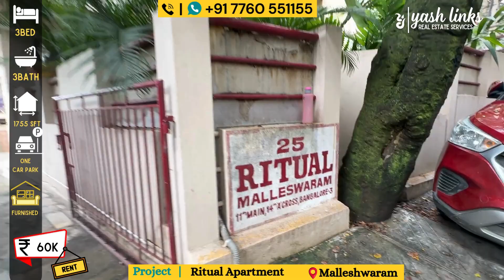3BHK flat for Rent in Malleshwaram with Private Terrace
🏡 Ritual Apartment – Project Details
✅ Type: Spacious 3BHK flat for rent in Malleshwaram
✅ Bathrooms: 4 well-designed bathrooms
✅ Size: 2200 Sqft
✅ Special Feature: Private terrace with pantry, perfect for parties and social gatherings
✅ Maintenance: Well-maintained apartment with excellent services
✅ Ventilation: Ample natural light and airflow throughout the apartment
✅ Condition: Refurbished flat, ready for occupancy
✅ Parking: 2 dedicated car parks
✅ Rent: ₹95,000 per month + maintenance
✅ Lease Term: Minimum 12-month lease
✅ Notice Period: 2 months required before vacating
✅ Brokerage: ₹95,000
✅ Door Facing: West-facing entrance

Key Features of Ritual Apartments

Prime Location:
Nestled in Malleshwaram, one of Bangalore’s most desirable residential areas.

Ideal for anyone searching for a 3BHK flat for rent in Malleshwaram, with proximity to key services including schools, hospitals, shopping complexes, and entertainment hubs.

Excellent connectivity via major roads and public transport, with Metro stations nearby, ensuring easy access to the rest of Bangalore.

Thoughtfully designed layouts, offering spacious rooms, modular kitchens, and high-quality interiors with premium fittings.

Beautifully landscaped gardens and communal areas enhance the living environment, offering a serene atmosphere amidst the bustling city.

A multi-purpose hall for hosting events, gatherings, and celebrations.
24/7 security with CCTV surveillance and ample parking for residents and visitors.

Aesthetic Terrace for Social Gatherings:

One of the standout features of this 3BHK flat for rent in Malleshwaram is the beautifully landscaped terrace, featuring greenery, comfortable seating, and a pantry, perfect for hosting small parties and get-togethers.
This scenic space offers a tranquil setting for relaxation or socializing in an open-air environment.

Nearby Landmarks:
Mantri Square Mall: One of the largest shopping destinations nearby, offering shopping and entertainment options.
Sankey Tank: A scenic lake and park, ideal for nature lovers, fitness enthusiasts, and leisurely strolls.
Educational Institutions: Top-rated schools and colleges such as the Indian Institute of Science (IISc) and MES College are nearby.
Healthcare: Leading hospitals like Columbia Asia and Manipal Hospital provide easy access to world-class medical care.
Cons:
Railway Noise: Due to the proximity to the railway station, occasional noise from passing trains might affect residents sensitive to sound pollution.

Ultimately, Ritual Apartments provide the ideal mix of luxury, convenience, and cultural immersion, making them a prime choice for tenants looking to experience the best of Malleshwaram.

Please Call @ 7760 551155 for more details and Property Inspections
for more properties